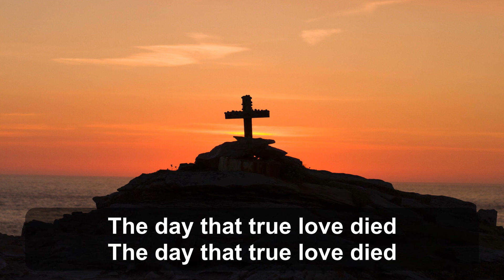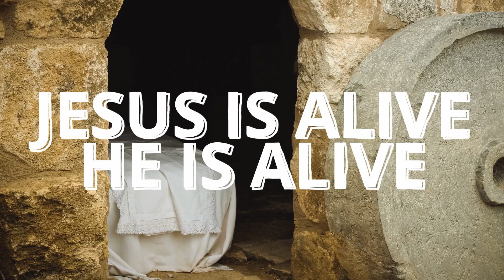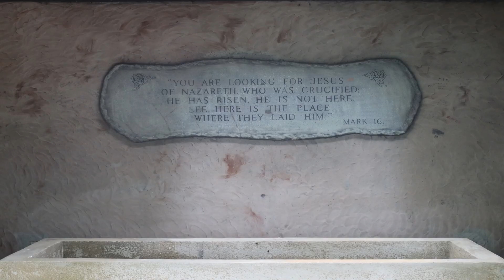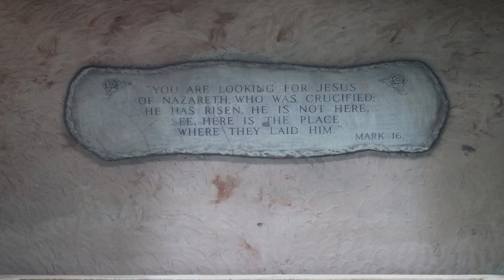True Love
Written by Phil Wickham, performed by Matt Wise

Phil Wickham